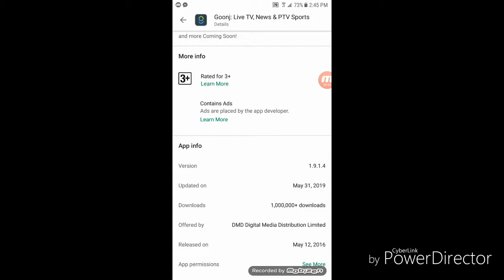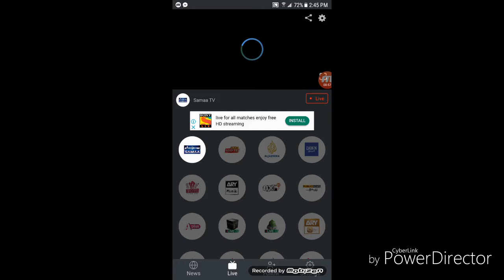How to watch live creckit free on mobile